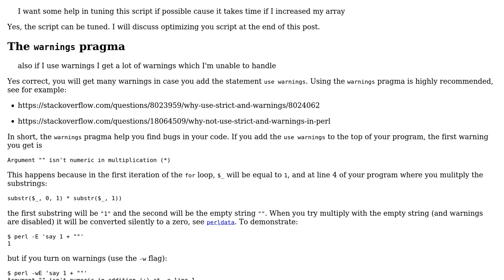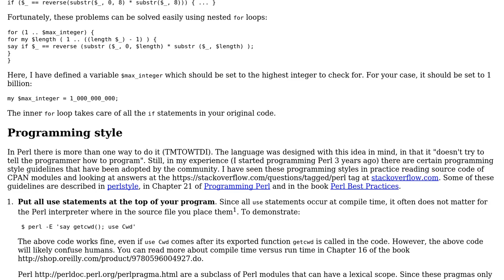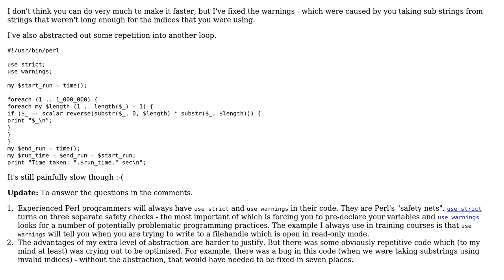Code Review: Finding product palindromes (2 Solutions!!)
Code Review: Finding product palindromes

With thanks & praise to God, and with thanks to the many people who have made this project possible! | Content (except music & images) licensed under CC BY-SA | Music | Images & others | With thanks to user Hakon Haegland user George Samaan user Dave Cross user 200_success and the Stack Exchange Network Trademarks are property of their respective owners. You are responsible for your own actions.